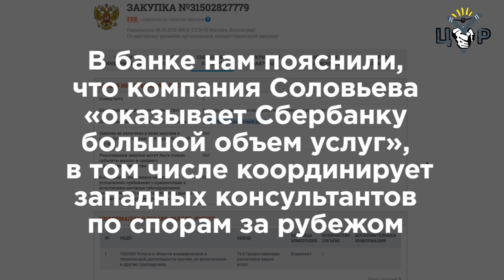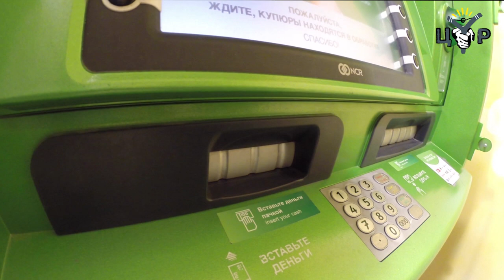Владимир Соловьев: «Страна рухнет, Сбер останется»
Помните, что телерадиоведущий Володя Два-процента-дерьма Соловьев получил от Сбербанка 316,5 млн рублей за таинственные услуги? Заметили интересную закономерность — с тех пор, как его компания «СВ Консалтинг» в конце 2014 года начала консультировать Сбербанк, на «Вестях ФМ» льются соловьиные трели во славу крупнейшего банка страны, а его топ-менеджеры регулярно гостят в эфире «Полного контакта» Соловьева. Особенно важные новости финансового сектора могут быть и главной темой передачи — например, что Сбербанк «стал сервисно-айтишной компанией». Ну а самые нежные чувства Владимир Соловьев питает к «блестящему аналитику» с «пионерным мышлением» — главе банка Герману Грефу. Вероятно, вполне искренне, так как джингл «На правах рекламы» мы услышали только в двух передачах из двадцати.

В пресс-службе банка нам сказали, что договор с «СВ Консалтинг» от 12 декабря 2016 года на 101,6 млн рублей не связан с передачей: «В рамках договора "СВ-Консалтинг" оказывает Сбербанку большой объем услуг, в том числе по координации работы западных консалтинговых агентств в ситуациях, когда возникают хозяйственные споры за рубежом. При оказании консультационных услуг привлекаются команды экспертов международного уровня».

В пресс-службе ВГТРК (куда входит «Вести ФМ») тоже заявили, что ни Соловьев, ни его компания не имеют отношения к рекламе в передаче «Полный контакт»: «Контракты со Сбербанком заключаются на весь холдинг ВГТРК, Соловьев — просто ведущий. Если у нас есть большой контракт со Сбербанком, то он, естественно, будет его отрабатывать в эфире».

Продолжаем разбираться. Пока смотрите, какими способами Владимир Соловьев ласкает в эфире Германа Грефа и Сбербанк, смотрите в музыкальном клипе Центра управления расследованиями «Страна рухнет, Сбер останется».

Справка:
В 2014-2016 годах Сбербанк подписал с компанией «СВ Консалтинг» ведущего Владимира Соловьева три договора на оказание консультационных услуг на общую сумму 316,5 млн рублей. Вместо закупочной документации — пустые файлы.

В ролике использованы материалы:
Вести ФМ
Александр Миридонов / Коммерсантъ
Кирилл Кухмарь / Коммерсантъ
Mikhail Erguine / Фотобанк Лори
BluePrint / Youtube
РОССИЯ 1